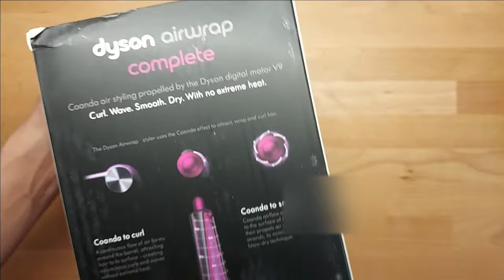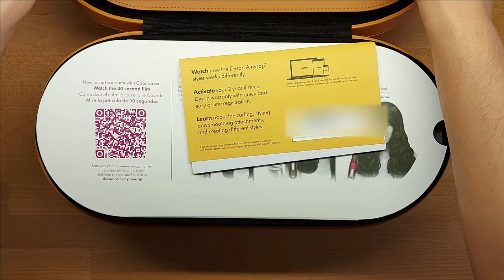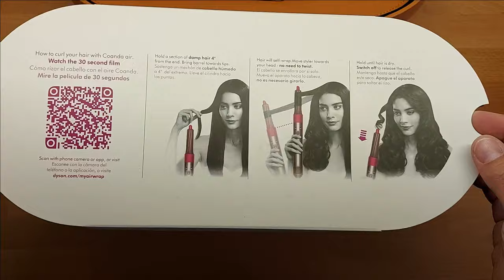FAKE Dyson HS01 Airwrap Complete Multi Hair Styler - Nickel/Fuchsia UNBOXING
Dyson Airwrap Complete Styler for Multiple Hair Types and Styles, Fuchsia

The Dyson Airwrap styler has intelligent heat control that does not go beyond 150 degree Celsius
It attracts and wraps hair using only air ; Cord length: 2.62m ; Power: 1200W ; Airflow (lps): 13l/s ; Negative ions: Help reduce static
Dyson Airwrap Volume + Shape styler — for fine, flat hair
1.2 inch Airwrap barrels – engineered to create voluminous curls or waves
Soft smoothing brush: Creates a smooth, blow-dry finish. With soft, ball-tip bristles engineered to be gentle on the scalp
Round volumizing brush- engineered to volumize and shape fine, flat hair
Pre-styling dryer – takes hair from wet to damp, to prep for styling
One-click attachments and cool-touch tips – a quick-release switch and cool-touch tip allow you to quickly change attachments while styling
Symmetry barrels – clockwise and anti-clockwise barrels for symmetrical curls
Cool shot – to set your style